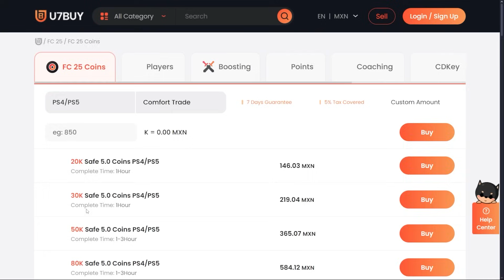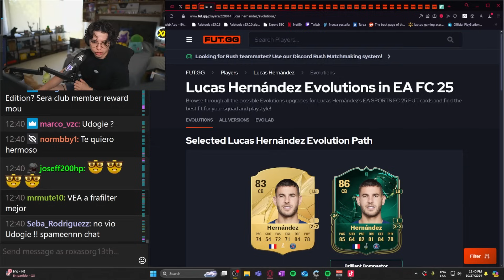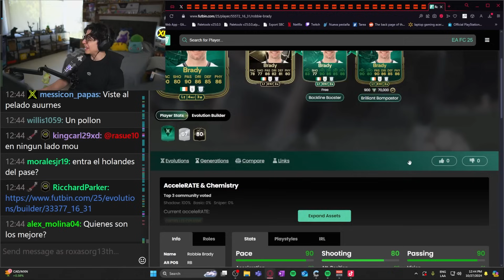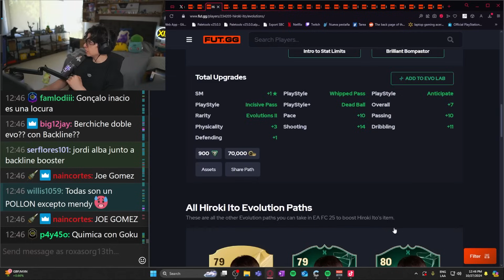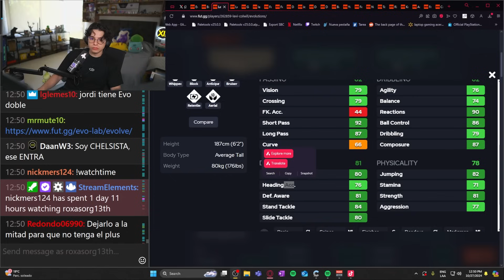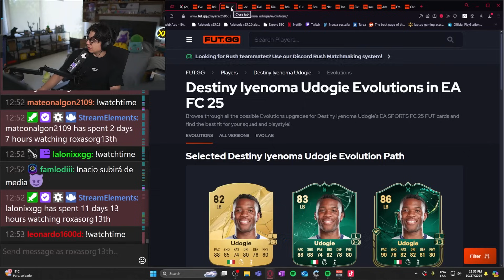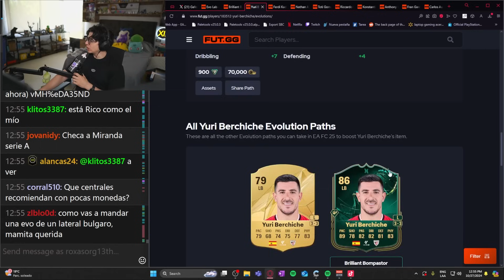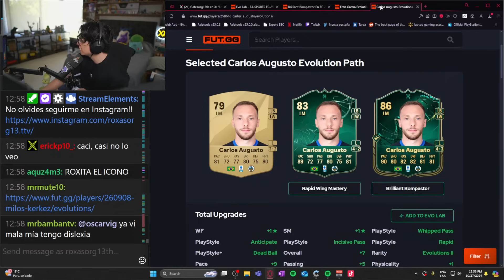NUEVA EVOLUCION LA BRILLANTE BOMPASTOR EN EA FC 25!!! | ¿CUALES SON LAS MEJORES OPCIONES?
El dia de hoy tenemos la Evolucion LA BRILLANTE BOMPASTOR en EA FC 25 y analizaremos las mejores opciones!